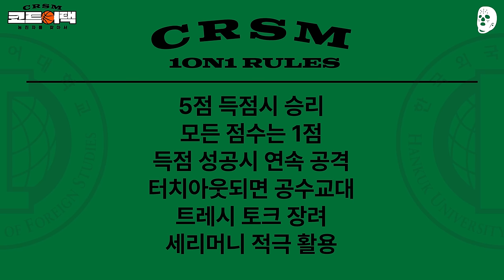거대빅맨 vs 단신가드 한국외대 ver. | 크록스맨 코트어택: 농친자를 찾아서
단신 가드가 살아남는 방법은 드리블!
한국외대 HUFS 농친자 인정!!